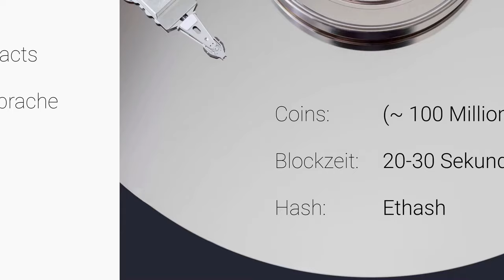Was ist Ethereum? ⏳ In 60 Sekunden - Vlogchain - Video. Blockchain. News.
Was ist Ethereum? In 60 Sekunden.

Bitcoin: 1AYn9igqr5pfqce4Qde7phJfUdwV8qe9VY
Ether: 0x4c20b7561f2E706232d16cb5a231a9d73c18f905
Litecoin: LgpR1SznHZGyZyHqQoFzudnSZK3VvniWMH
Dash: Xt7emqXcDxVhFS2ry2VqRjUYdsJqSGUqFZ

📖 Buchempfehlungen
Bitcoin, Blockchain und Kryptoassets: Eine umfassende Einführung
Ethereum: Blockchains, Digital Assets, Smart Contracts, DAOs
Future Crimes

Mein Equipment

🎥 Meine Hauptkamera

🎤 Mein Mikrofon

🎚 Mein Audiointerface

🎧 Meine Kopfhörer

💡 Mein Kameralicht

🖊 Mein Zeichentablett

Mehr Crypto:

🔑 Hardware Wallet
Ledger Nano S (Bitcoin+Ethereum Hardware Wallet)